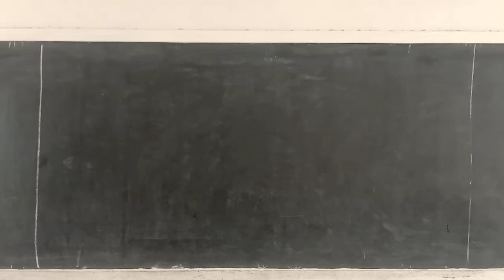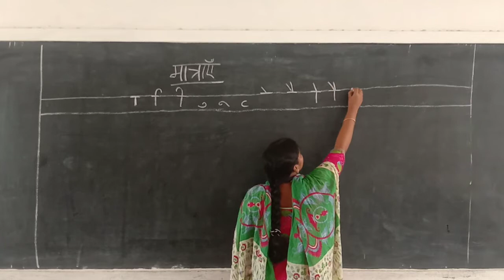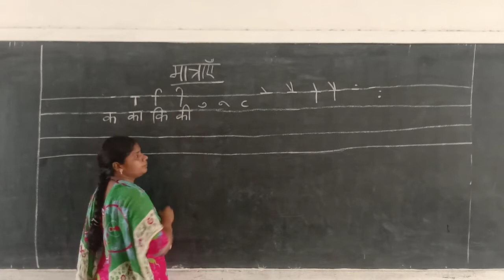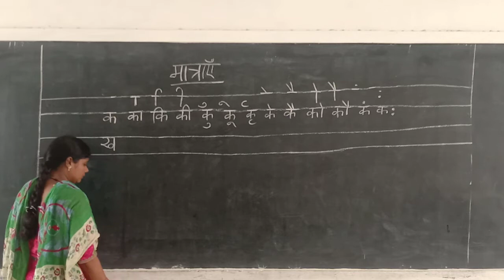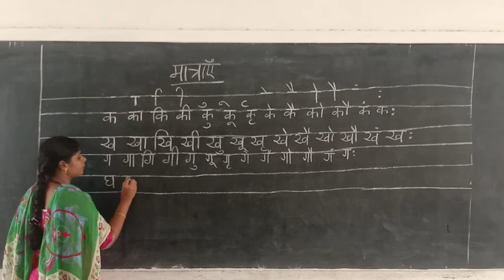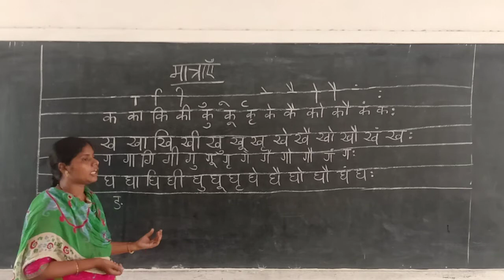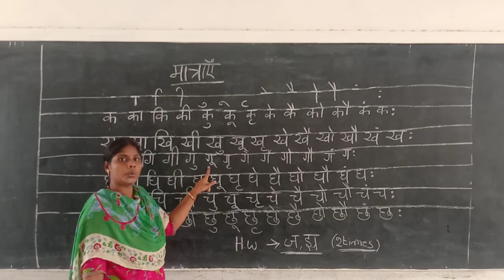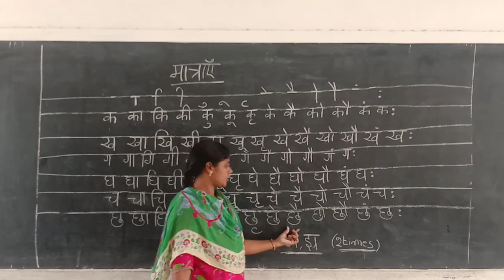Hindi Letters 3